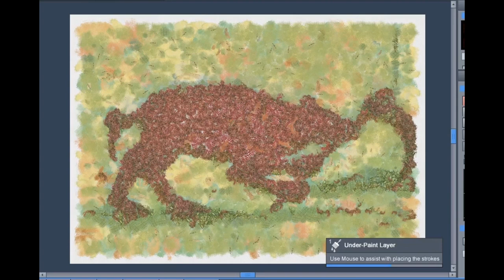Painting a Boar Digging a Grave | Animated Art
- Painting a Boar Digging a Grave
These Paintings are part of a 16 Paintings Collection.
From "Music in the Margins" (The Funeral vof Reynard the Fox).

#9 - Boar Digging a Grave

The Funeral of Reynard the Fox (13th century).

This Collection of 16 paintings will be available via my Etsy & Redbubble Stores from december 5th 2021.

Thankyou for watching! Please Comment any paintings you would like me to make a video of next and i will create and upload!

❤️ Namaste ❤️